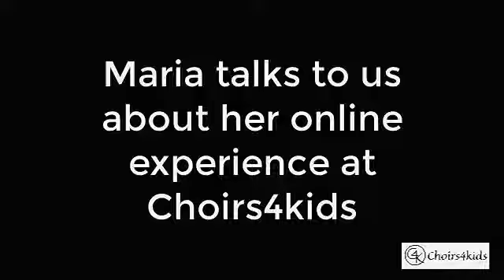Maria talks about the benefits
Maria signed her girls up with Choirs4Kids in the first lockdown in Italy and hasn't looked back since. They are still with us and growing in confidence each session.